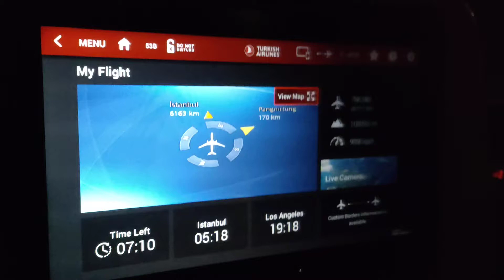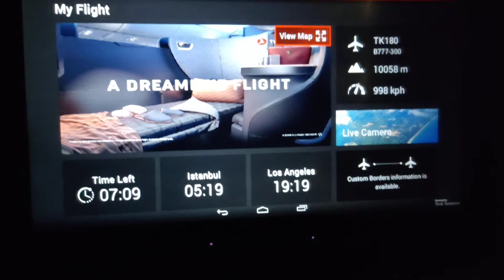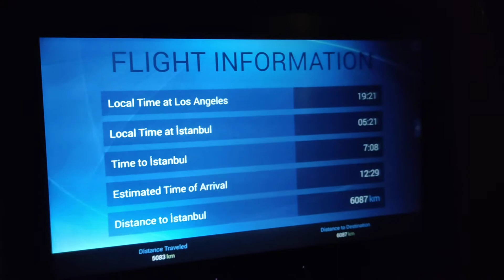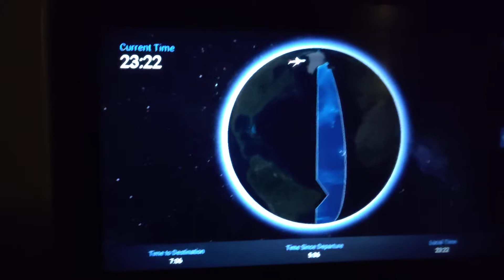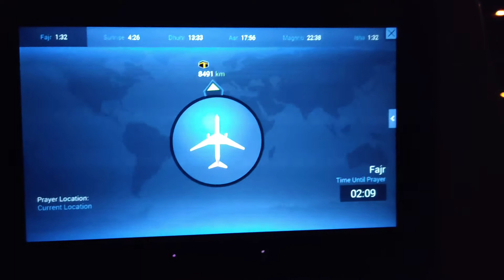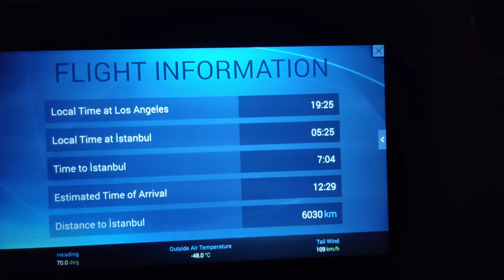Turkish Airlines Boeing 777-300ER flight from the LAX , CA, USA to IST, Turkey